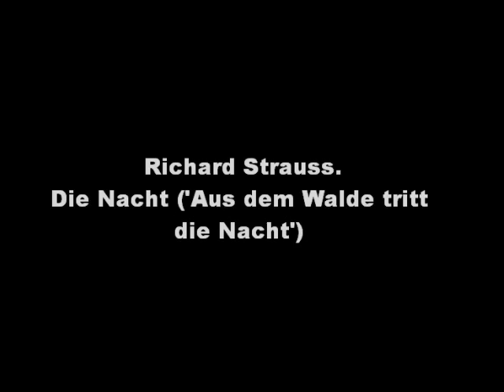Montserrat Caballe. Die Nacht ('Aus dem Walde tritt die Nacht') R. Strauss.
Montserrat Caballe, soprano.
Miguel Zanetti, piano.
Monserrat Concepción Bibiana Caballé, es una cantante soprano lírica de ópera, Es reconocida por su técnica vocal y sus interpretaciones del repertorio bel cantístico (una de las técnicas del canto lírico para cantar ópera, Lied y oratorio) casada y con dos hijos, nació en Barcelona el 12 de abril de 1933. El 13 de abril de 1953 cantó por primera vez en el Gran Teatro del Liceo en una gala de fin de curso, en la que interpretó "Il Ciarlatano".

Después de algunos fracasos llegó a Basilea, donde la oyó el director del Teatro Comunal de la Ópera y la eligió para protagonizar "La flauta mágica", en 1957, y en noviembre de ese mismo año cantó "Boheme".
Actuó en Estados Unidos, Francia, Alemania y otros países, haciendo siempre la temporada de ópera en el Liceo de Barcelona. Amplió su repertorio e intervino en gran cantidad de conciertos en las salas más importantes del mundo.
Su verdadero lanzamiento internacional se produjo la noche del 20 de abril de 1965 en el Carneggie Hall, cuando tuvo que sustituir imprevisiblemente a Marilyn Horne en la Lucrecia Borgia de Donizetti: su actuación le valió 25 minutos de aplausos al término de una representación y uno de los más importantes críticos neoyorquinos tituló al día siguiente "Callas + Tenaldi = Caballé". "Fausto", en el Metropolitan Opera House, también fue el espaldarazo definitivo en su ascensión. Poco a poco fue ampliando su repertorio con obras como "La Traviata", "Salomé", "Isabel I", "Turandot", "La Favorita", "Adriana Lecouvreur", "La Serva Padrona", "Cosi fan tutte", "Lucrecia Borgia", "Norma", "Aida" y otras.
Su éxito más acentuado fue el que obtuvo en abril de 1984 en el Carnegie Hall de Nueva York. Durante cerca de media hora los aplausos fueron continuos. También en el Pleyel, de París, fue aclamada durante muchos minutos.
En junio de 1986, la soprano española fue nombrada Comendadora de la Orden de las Artes y las Letras Francesas por el ministro galo de Cultura.
El día 22 de abril de 1988 se le tributó un homenaje, al cumplirse el veinticinco aniversario de su presentación oficial en el Teatro de la Zarzuela y sus 55 años de vida, al que asistió Su Majestad la Reina Doña Sofía.
Está en posesión de galardones y trofeos que se pueden contar por docenas, figurando entre los más importantes la Medalla del Liceo (1966), Lazo de Dama de Isabel la Católica (1966), mejor cantante del mundo en Nueva York (1968), Llave de Oro de Barcelona, Premio de la Academia del Disco Lírico de París (1970), Medalla de Oro del Teatro (1972), Medalla de Oro de la Asociación de Conciertos de Reus (1972), Premio Nacional de Teatro en España (1971), la Medalla de Oro al Mérito de Bellas Artes (1973), Medalla de Oro de la Generalitat de Cataluña (1982) y Medalla de Oro de Madrid (1988).